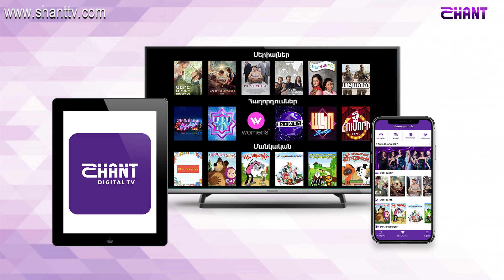Taxi battle 3 / Mher Armenia VS Gor Barseghyan / anons